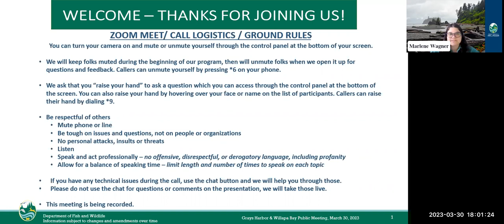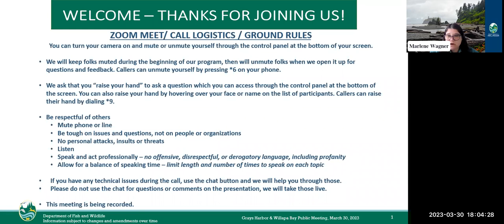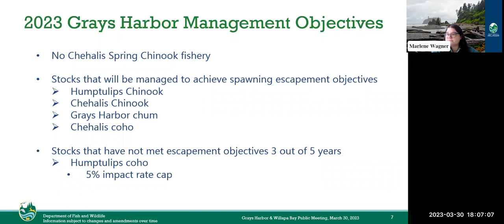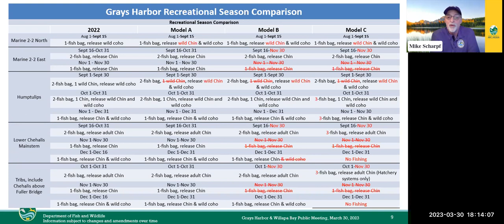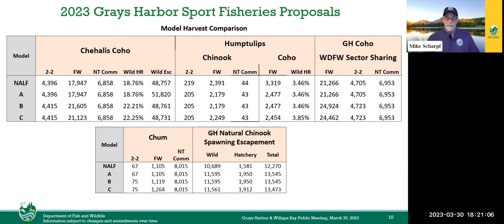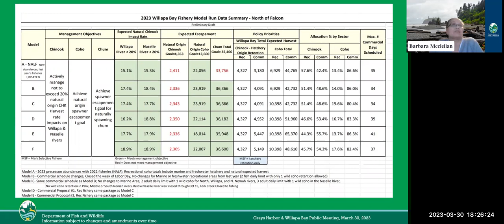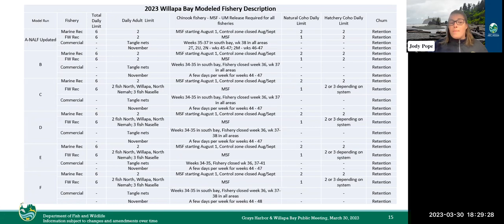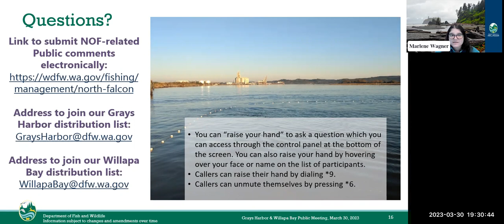North of Falcon 2023: Willapa Bay/Grays Harbor fisheries discussion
Additional discussion of management objectives and preliminary Willapa Bay and Grays Harbor fishing opportunities for 2023. Meeting held March 30, 2023.